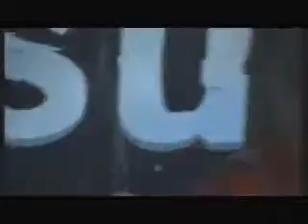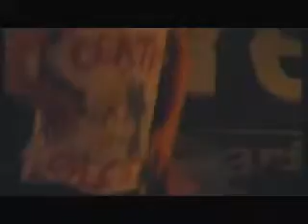Towers of London Live at the Camden Barfly London 2005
Towers of London
X-posure XFM Session
Camden Barfly
London, England, UK
9th August 2005